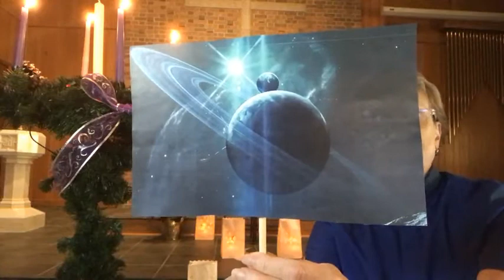December 20 2020 Advent 4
December 20 2020 Advent 4. Worship Design Studio by Marcia Mcfee. Used, adapted and live streamed with permission. ONE LICENSE #400903-M. Go Tell it on the Mountain  permission by the Holy Hootenanners.